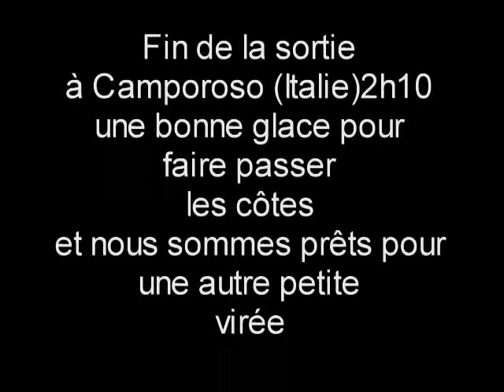Sortie Camporoso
sortie course à pied à Camporoso 5Italie)